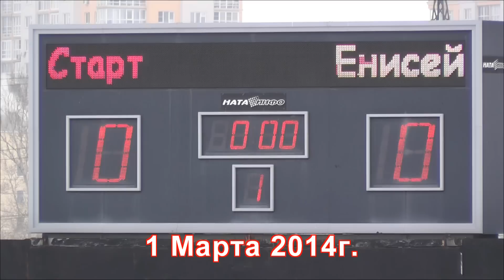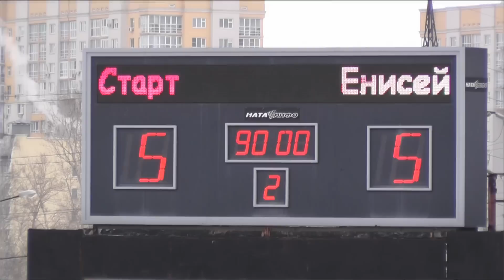1.3.14г.«СТАРТ»Нижний Новгород-«ЕНИСЕЙ»Красноярск-5:5(2:3)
«СТАРТ» (Нижний Новгород)-«ЕНИСЕЙ» (Красноярск)-5:5(2:3)
Судьи: ГОРБАЧЁВ С., м/к, Балашиха, ПЛИШКИН И., р/к, Киров, ТЕРЕНТЬЕВ А., 1 к, Оренбург.
«СТАРТ» (Нижний Новгород): 21. ЕВТИН Александр (в) | 2. МАКСИМЕНКО Денис | 34. ЛЕДЕНЦОВ Игорь | 54. СВИРИДОВ Евгений | 8. КЛИМКИН Андрей | 24. ЧЕРЕПАНОВ Евгений | 27. ЗАХВАТКИН Александр | 18. КИСЕЛЁВ Алексей | 25. БЕДАРЕВ Леонид | 52. КОТКОВ Денис | 6. ПАТЯШИН Александр (к) | 84. БОЛОТОВ Максим (в) | 3. РЫЧАГОВ Антон | 7. ГАВРИЛОВ Александр | 15. КЕССАРИЙСКИЙ Кирилл | 16. ОСИПОВ Олег | 19. СЕРГЕЕВ Михаил | 20. НЕПОГОДИН Денис | 89. ПЬЯНОВ Максим | 96. ЕФИМОВ Александр |

«ЕНИСЕЙ» (Красноярск): 79. ЛИСАК Вячеслав (в) | 24. ВИКУЛИН Юрий (к) | 55. ПРОКОПЬЕВ Михаил | 91. АХМЕТЗЯНОВ Артём | 16. НАГУЛЯК Антон | 19. ТОЛСТИХИН Олег | 21. ЛАПШИН Денис | 33. ПРОКОПЬЕВ Андрей | 92. МАКАРОВ Дмитрий | 5. БОНДАРЕНКО Артём | 8. ШЕВЦОВ Иван | 1. ЧЕРНЫХ Роман (в) | 9. ХРАПЕНКОВ Антон | 10. ЧЕРНОВ Вадим | 11. ШВЕЦОВ Евгений | 15. ДЖУСОЕВ Алан | 20. ШВЕЦОВ Вячеслав |

НИЖНИЙ НОВГОРОД. Cтадион «СТАРТ». ПАСМУРНО. Температура -2°C.